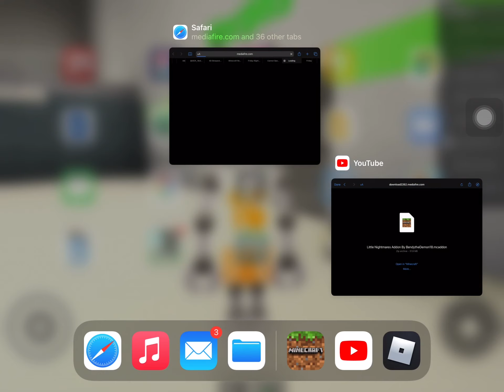Little Nightmares Addon Minecraft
Please also subscrice to azelofe gaming hes in 431 theres